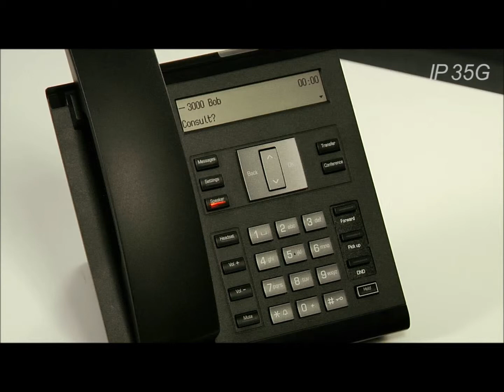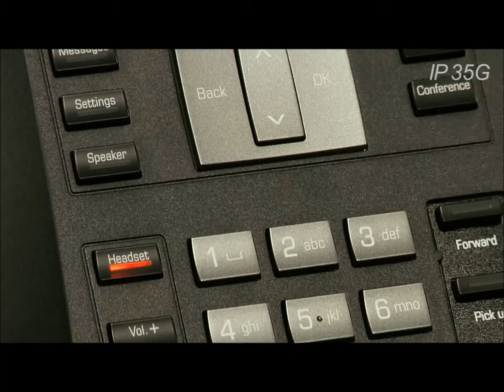OpenScape Desk Phone Video Tutorial | Basic Call Handling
All In One | Place a Call | Answer a Call | End a Call | Using Headset

Did you enjoy this video? for more DuoCall content!